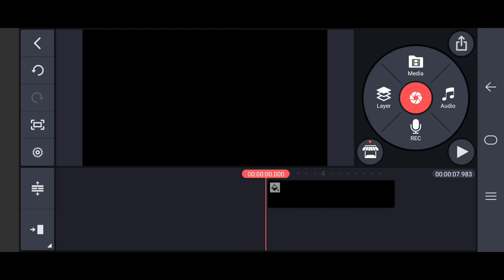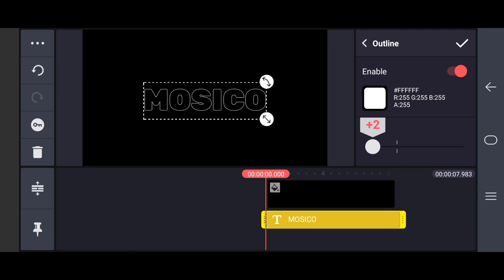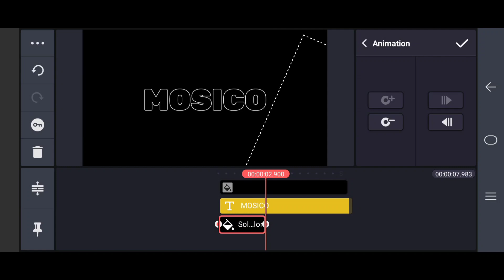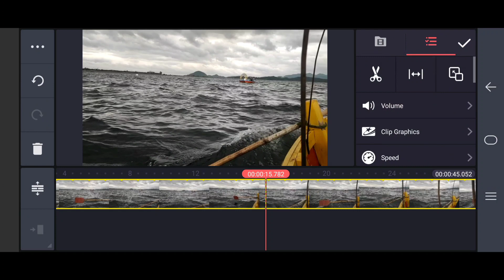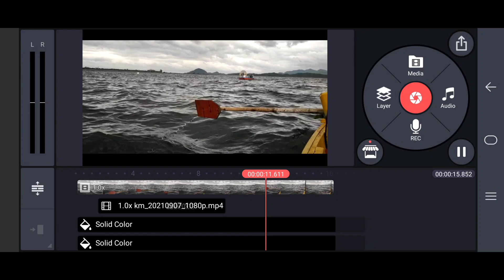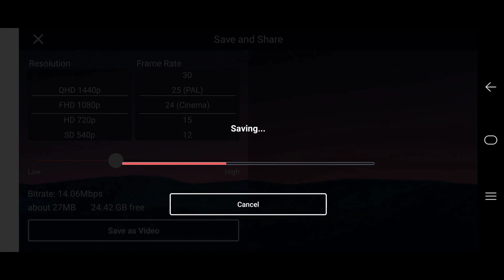Cinematic Text Animation Editing Tutorial In Kinemaster